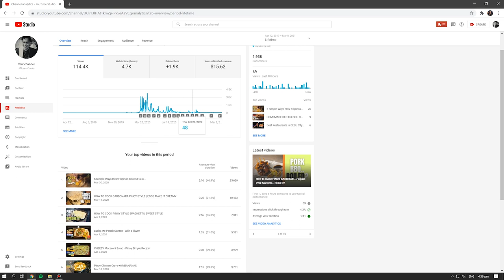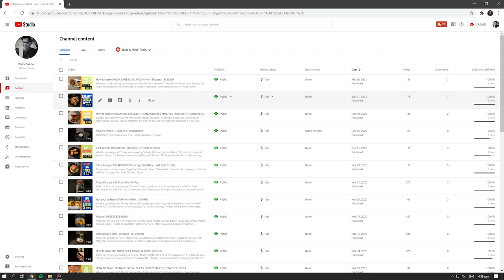Benefits of doing SUB2SUB | Is there really a good thing about SUB2SUB?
Is there really some benefits of doing Sub to sub? Watch until the end to find out!